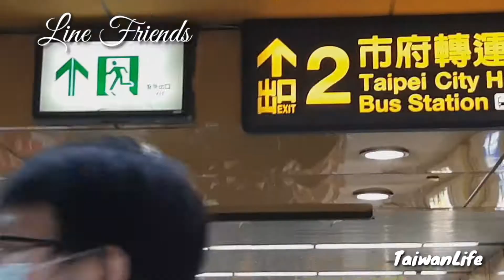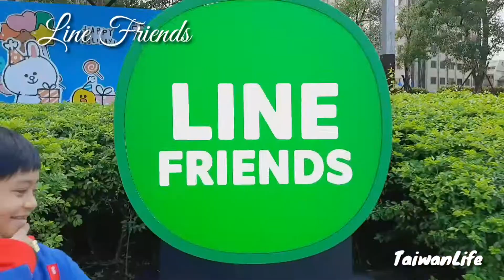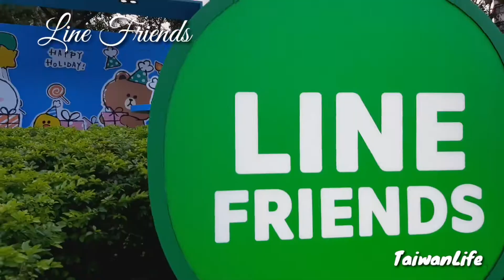FAMILY BONDING TIME at TAIPEI CITY HALL STATION, LINE FRIENDS. Helen Mchua/Taiwan Life.